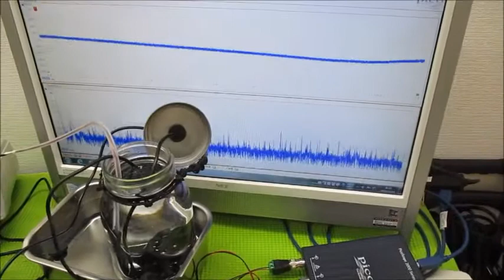超音波実験（音圧測定解析に基づいた発振制御技術） Ultrasonic-labo